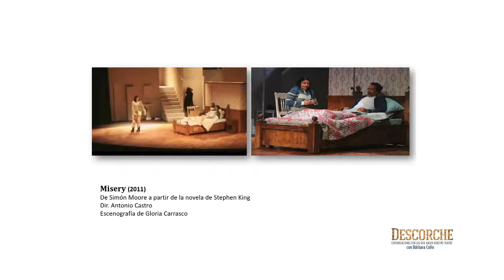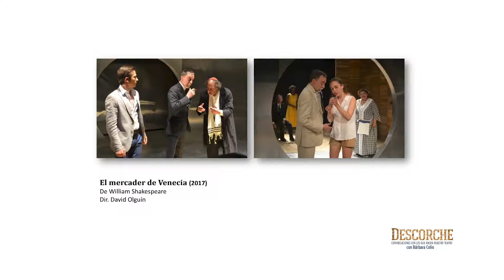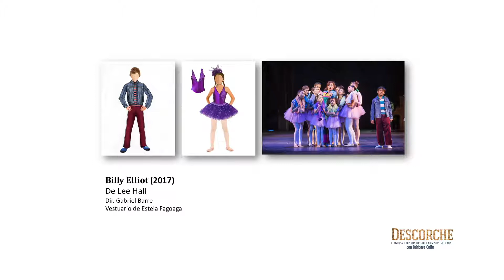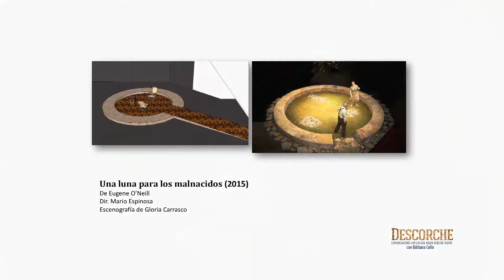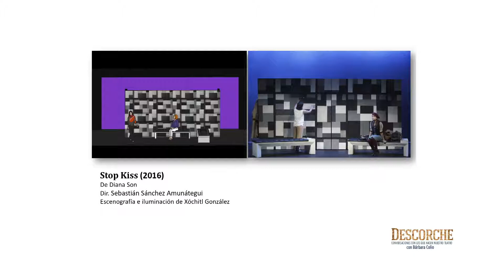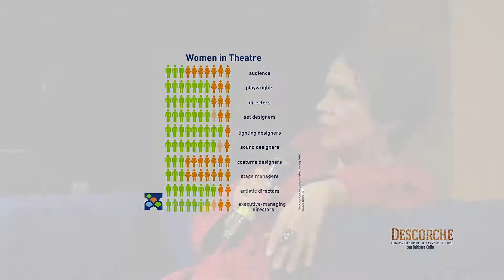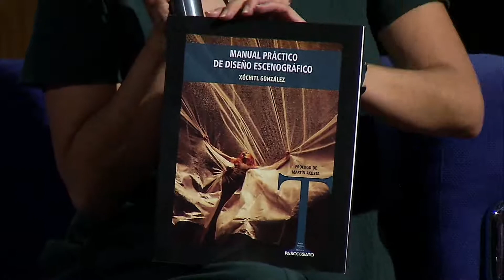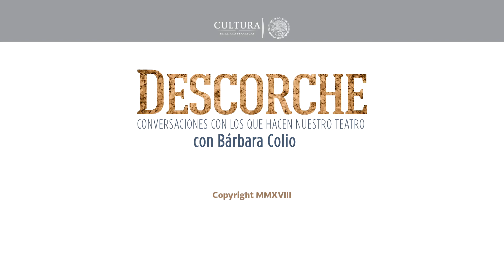Hablemos de diseño escénico | DESCORCHE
Hablemos de Diseño Escénico con Xóchilt González, (escenógrafa e iluminadora),  Estela Fagoaga  (vestuarista) y Gloria Carrasco (escenógrafa).

La serie DESCORCHE Conversaciones con los que hacen nuestro teatro tiene como propósito abrir el diálogo entre los creadores escénicos en activo del país con los estudiantes de artes escénicas.

Mediante entrevistas dirigidas de acuerdo a la trayectoria de los dramaturgos, directores, productores y actores invitados; el público podrá reconocer su aportación al programa teatral de México.

Idea original y conducción – Bárbara Colio

Descorche- abrir la botella de la experiencia de nuestros creadores escénicos y compartirla con las nuevas generaciones.

Evento grabado el 13 de junio de 2018 en el Aula Magna José Vasconcelos del Centro Nacional de las Artes (CENART), Ciudad de México (CDMX).